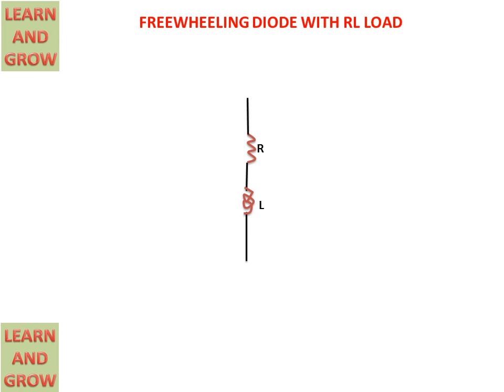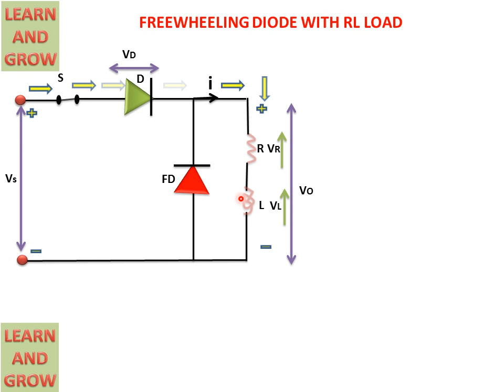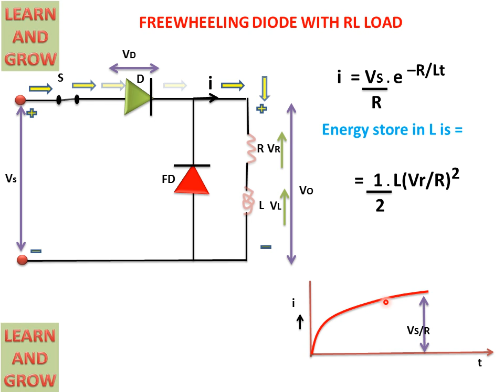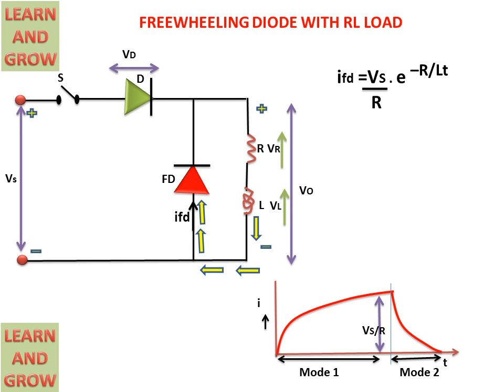Freewheeling Diode With Rl Load (हिन्दी )